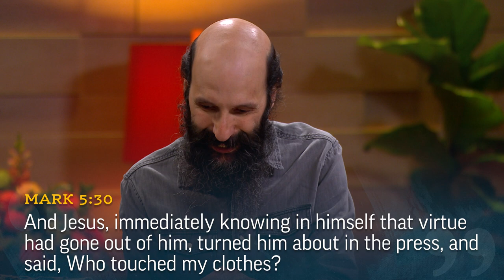Symbolism in Mark 5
James Goldberg gives a possible interpretation of the hem of Jesus' garment that was touched.